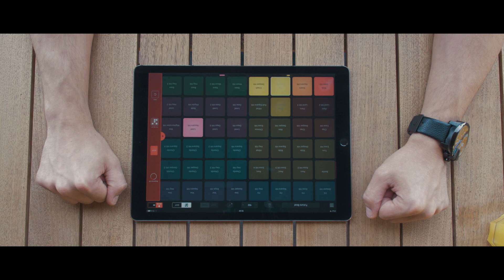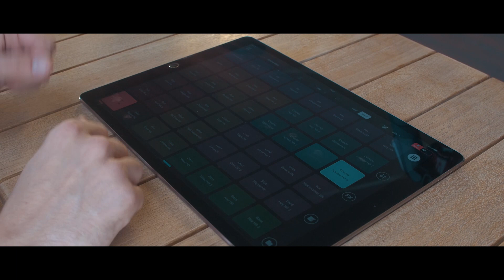Performance by Pedro Le Kraken | Remixlive 3.0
Download Remixlive 🎵

Loops. Finger drumming. Patterns.
A versatile instrument.

Pedro le Kraken thanks: Akaï Professional, Alicia Fall, Eno & Staz, NO.c

Music production made intuitive. Create and remix songs using loops, finger drumming and patterns. Play Remixlive like an instrument create unique drum beats and melodies in just a few taps. Record patterns easily thanks to an intuitive loop-based sequencer.

KEY ADVANCED FEATURES:
• Finger drum & record patterns with a loop-based sequencer.
• Sample editor: ADSR, Transpose, Reverse, Pan, Gain & more.
• Pad Recording: record external sounds through the device's mic.
• Import samples from your device.
• Import/export packs between devices.
• Ableton Link: play in sync with any Link-compatible app or Ableton Live.
• Inter-App Audio & Audiobus 3: share audio between apps.